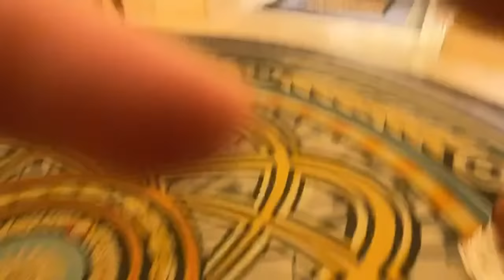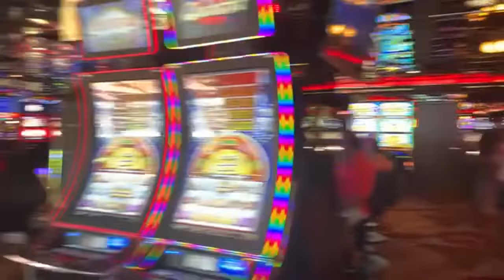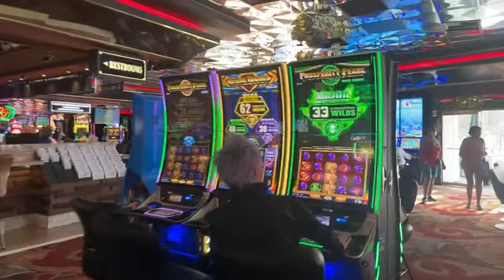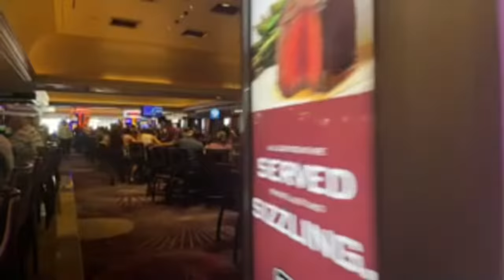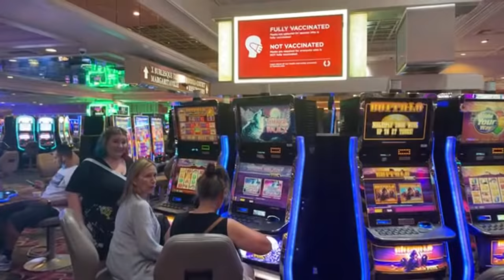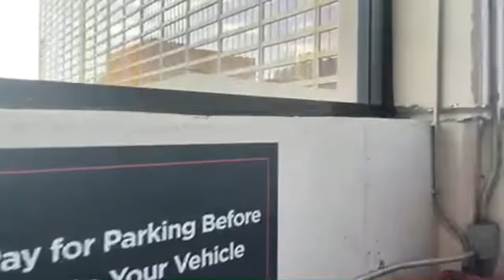LIVE 🔴 At the Flamingo